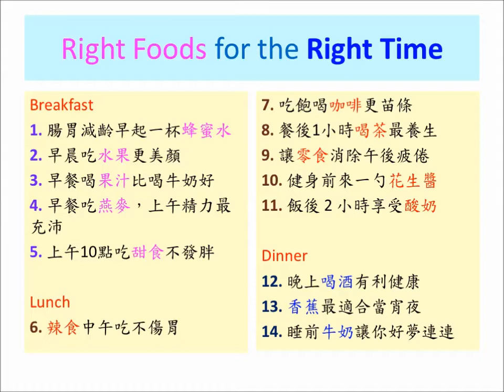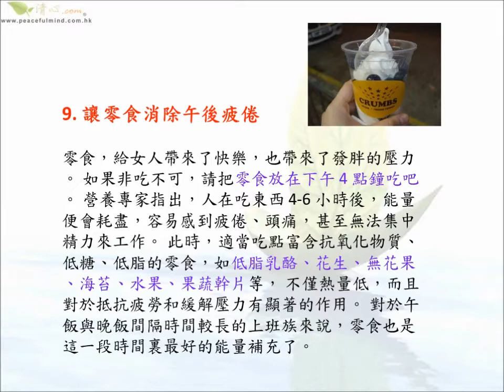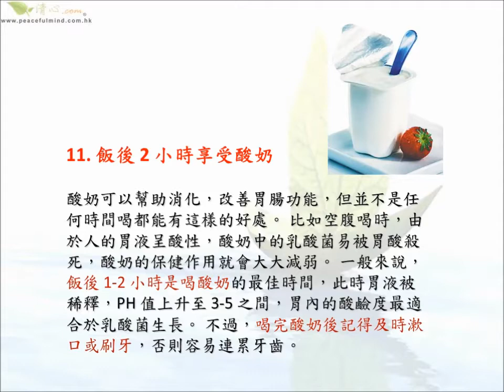H24 食物時鐘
共17張投影片，陪伴您健康資訊的3分鐘。您只要在專頁「訂閱」，新e-Learning影片會主動通知您，謝謝。

“你不僅要關心自己的盤子裝的是什麼食物，而且更要關心每種食物的最佳進食時間！”這是英國劍橋大學營養專家提出的最新健康飲食法則！這是因為，食物也有自己的“生物鐘”， 只有遵從它，你才能吃得更健康和苗條！

如果去吃自助餐，你會怎麼做呢? 先吃魚肉大菜，吃到差不多再吃蔬菜、主食，然後喝湯、吃甜點、水果?  這種習以為常的用餐順序很容易導致你攝取脂肪過量。 因為在空腹時，你根本無法控制脂肪和蛋白質的攝取，輪到蔬菜、主食時，你的胃已經沒有地方了。 如果先吃清爽的水果，然後喝一小碗開胃湯，再吃清淡的蔬菜，把胃充填大半，然後上主食，最後吃魚肉類菜肴。 如此，就輕而易舉地避免了肥胖的麻煩，並保證攝入足夠多的膳食纖維。

Breakfast
1. 腸胃減齡，早起一杯蜂蜜水
2. 早晨吃水果更美顏
3. 早餐喝果汁比喝奶好
4. 早餐吃燕麥，上午精力最充沛
5. 上午10點吃甜食不發胖

Lunch
6. 辣食中午吃不傷胃
7. 吃飽喝咖啡更苗條
8. 餐後1小時喝茶最養生
9. 讓零食消除午後疲倦
10. 健身前來一勺花生醬
11. 飯後 2 小時享受酸奶

Dinner
12. 晚上喝酒有利健康
13. 香蕉最適合當宵夜
14. 睡前牛奶讓你好夢連連

1. 腸胃減齡，早起一杯蜂蜜水
早上空腹喝一杯溫的蜂蜜水是一種很好的養生習慣！ 不僅能防止便秘，滋養皮膚，還能讓你健康長壽。
蜂蜜水，讓你在補充水分的同時，也能很好地補充維生素和礦物質，還能有效稀釋早晨人體很粘稠的血液， 對於患有高血壓、高血脂的人更是能很好地避免病情的突發。 此外，蜂蜜中還含有豐富的碳水化合物，能保證我們有效地維持血糖水平，預防低血糖症狀， 對於有早起鍛煉習慣的人來說，其功效絕對可以與巧克力相媲美。

2. 早晨吃水果更美顏
在早餐前 10 分鐘吃一個水果，這會讓你越吃越美麗。
“早上吃水果是金，中午吃是銀，晚上吃就變成銅了。”這種說法得到了營養專家的支持： 因為人在早起時提供給大腦的肝糖消耗殆盡，此時吃水果可快速補充人體糖分，並且水果中的各種維生素和養分更容易被吸收。 水果中的果酸還能起到刺激食欲的作用，這樣，就不怕你早餐時沒胃口了。
如果覺得水果生冷，可先喝一杯熱水。 適合餐前吃的水果最好是酸性不太強、澀味不濃的，像楊梅、桔子、菠蘿、杏、李、山楂等會刺激胃酸分泌，就不宜早晨空腹吃。 當然，你也可選擇在下午 4 點左右來吃水果，此時人容易饑餓和疲勞，水果的酸甜滋味可以讓你神清氣爽，有助於緩解緊張和煩躁的情緒。

3. 早餐喝果汁比喝奶好
許多人都有時不時喝上一杯果汁的習慣。 那麼，果汁究竟什麼時間喝最好呢?  營養專家一般會建議我們在早餐時來上一杯果汁，用來代替喝牛奶(牛奶含催眠物質，早晨喝可能影響人白天的精力)。
果汁含有多種有機酸、芳香物質，可以刺激食欲，有助於消化，作為早上的開胃食品是最好不過了。 此外，我們一般早餐很少吃蔬菜和水果，所以喝一杯新鮮的果汁，可以補充身體所需的維生素和無機鹽。 要注意的是，空腹時不要喝酸度較高的果汁，最好先吃一些主食再喝，以免胃不舒服。 同時，喝果汁的時候要細酌慢品，不宜過量。當然，除了早餐之外，你也可以在兩餐之間來一杯果汁。

4. 早餐吃燕麥，上午精力最充沛
不吃早餐的人越來越少了，因為那樣是很不健康的。 那麼，早餐幾點吃、吃什麼最有利於保持上午的充沛精力呢?  健康專家們認為，進行適量的晨練後，早7點至早8點是最佳早餐時間。 在國外，燕麥片被譽為最受女性青睞的健康食品，幾乎包含人體所需的全部強力營養成分， 尤其適合早餐時食用，方便不說，還能使你一上午都精神飽滿。
不僅如此，美國臨床營養學家的研究還證實： 只要你每天吃一碗燕麥糊或燕麥粥，就能將高膽固醇水平降低10%以上，並使心肌梗塞病的發病率降低20%。 倘若你覺得不夠美味，還可以根據自己的口味來加入水果、牛奶，或者一些堅果仁、葡萄幹等，它就會變身為美味而健康的早餐了。